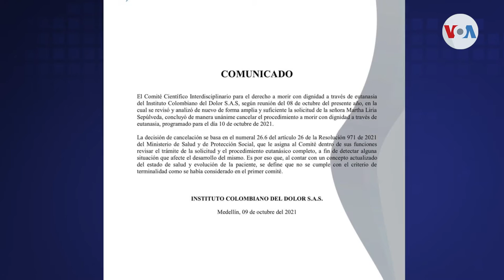Cancelada la eutanasia de Martha Sepúlveda en Colombia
A pocas horas de morir le cancelaron la eutanasia a Martha Sepúlveda, la primera colombiana a la que le iban a practicar este procedimiento sin padecer una enfermedad terminal. De manera sorpresiva anunciaron que el procedimiento no tendría lugar.

¡Visítenos!